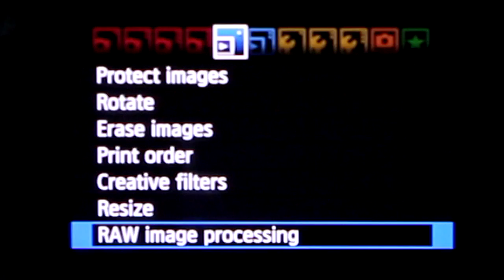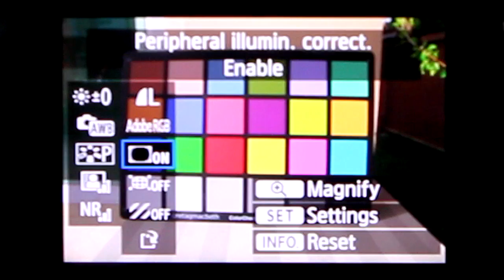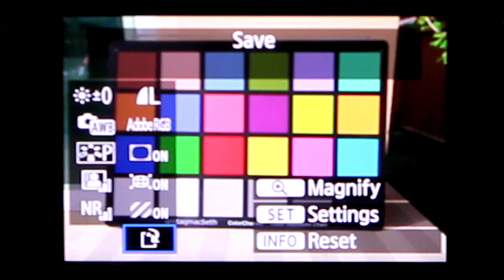ThaiDphoto 60D Review (Thai) Part 2